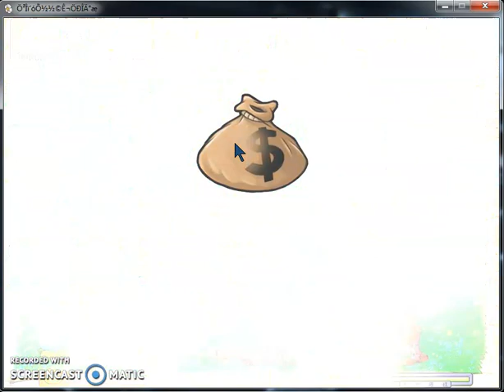Plants vs Zombies Brutal/βeta Mode v5.70 | Level 7-10